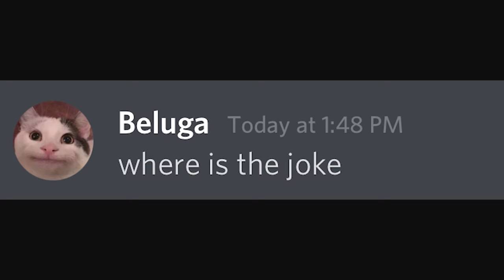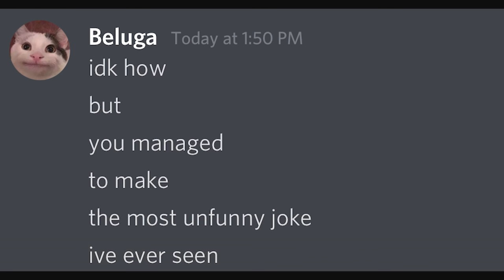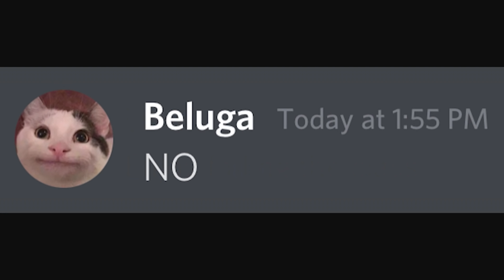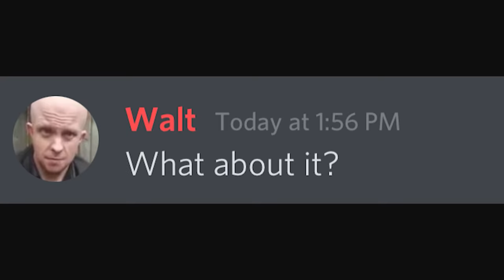Funniest Kahoot ever created...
Can you pass this Kahoot without laughing?